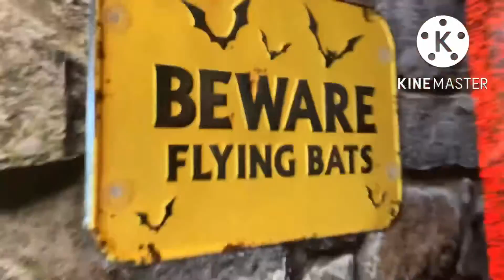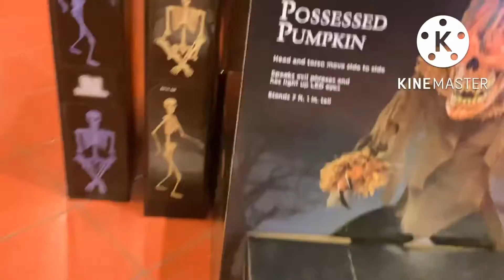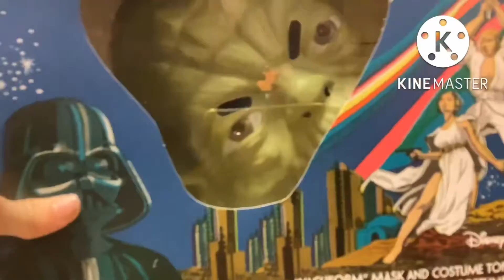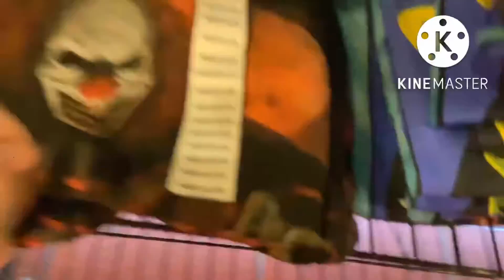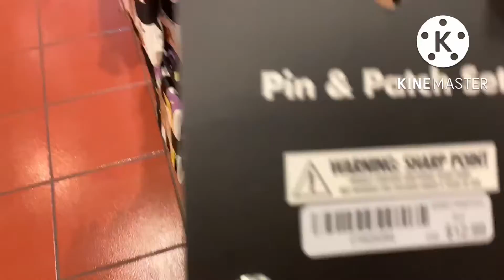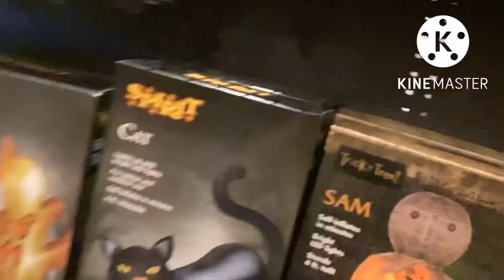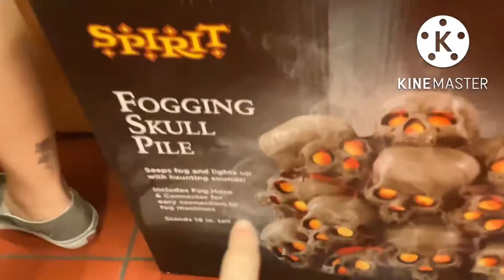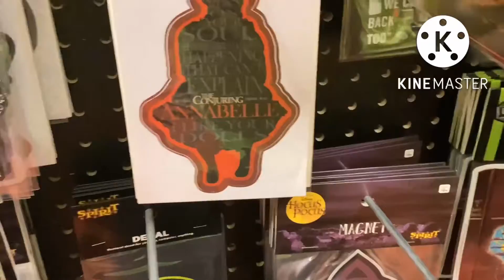Providence Area Spirot Halloween (Old Pier 1 Imports) (Reupload, higher quality)